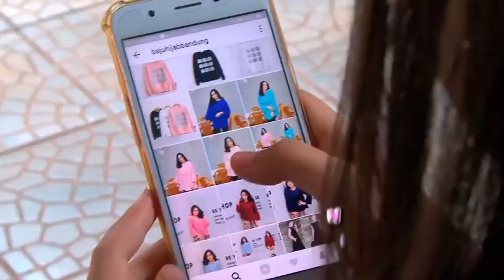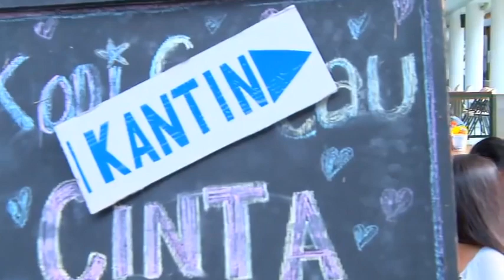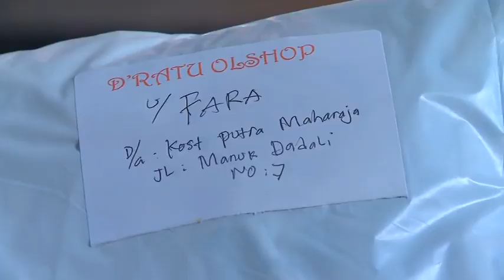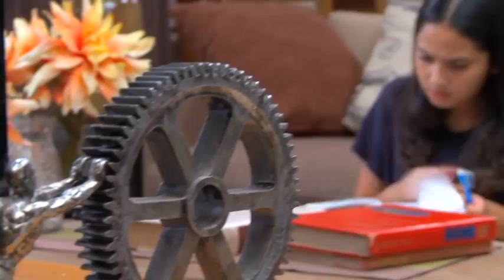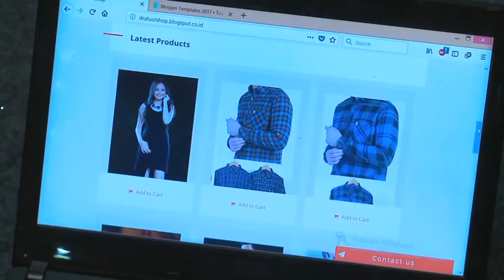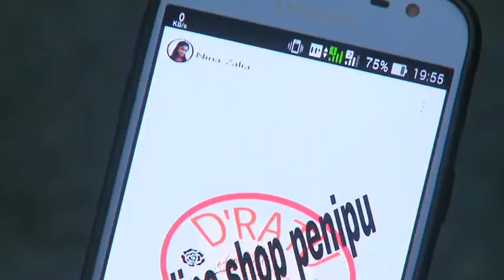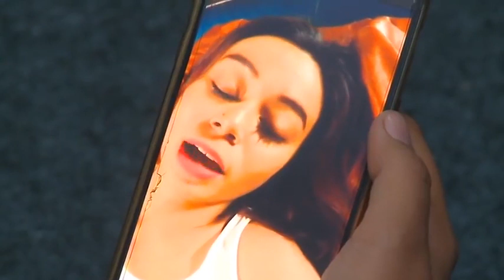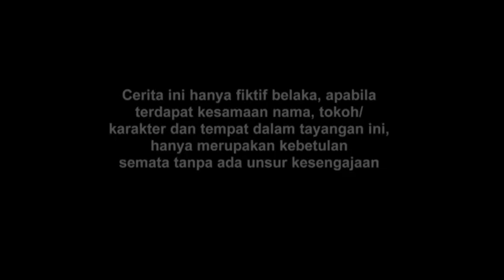FTV TERBARU 2021 Syifa Hadju & Nicky Tirta Cinta Gak Ketuker